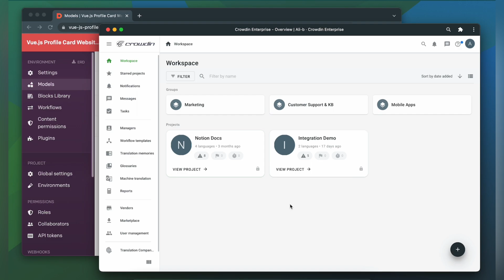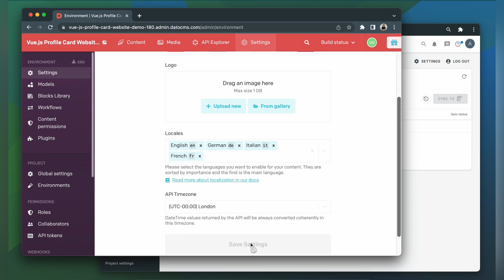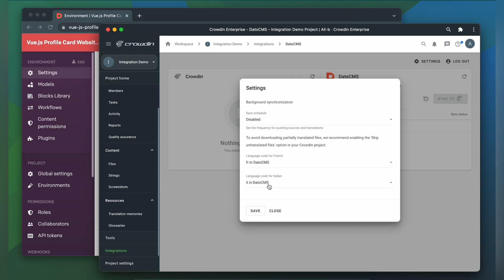DatoCMS Localization | A quick guide on how to translate DatoCMS content with Crowdin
Learn how to localize DatoCMS content with Crowdin in a simple way.

2) Click Install to start translating your content.

We have 24x7 tech support happy to help you get your content multilingual.

Crowdin is a localization management system (a TMS) for agile teams. Translate with professional translators or machine translations, and benefit from all the professional translation tools like Translation Memory, and Glossaries. All that in a cloud, collaborative environment.